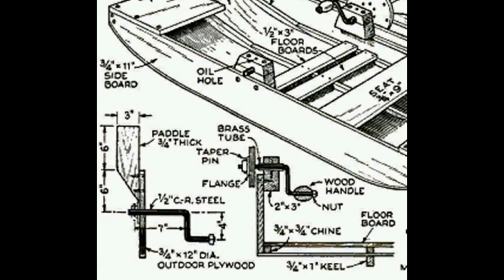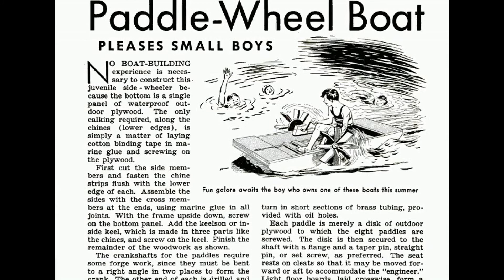Катамаран своими руками.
Гребите и наслаждайтесь окружающей природой вокруг Оригинальный текст и чертежи можно лучше рассмотреть в журнале Popular Science август 1940 года или с помощью приложения "скриншоты в Яндекс Диске" сделать скриншот экрана.
Статья взята из журнал Popular Science август 1940 года лист 139.